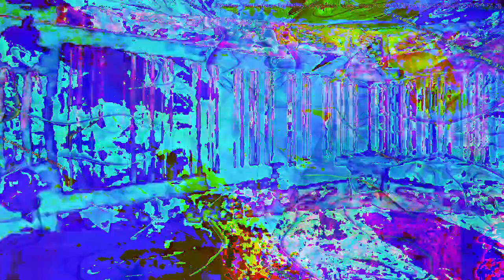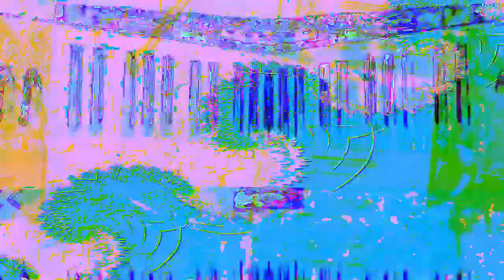Movie 23 02 17 22h06m25s 7:07 minute video performance mixes. *Photosensitivity Warning*